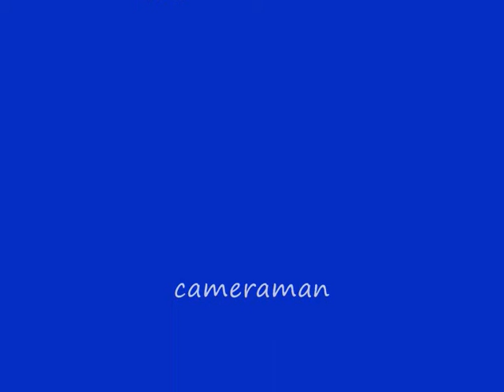Europe - Start from the dark _ live in Karlshamn 21.VII.2010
Last Look at Eden Tour 2009/2010. Start. + funny prelude with Joey. :-) Thank you